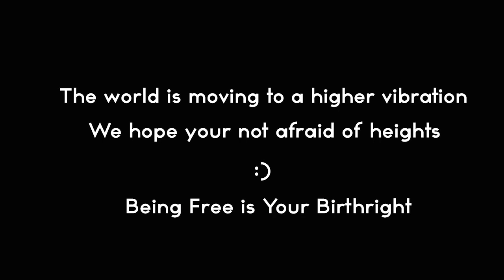Sexology—We Exist Within Each Other: Save The Wedding Cake!